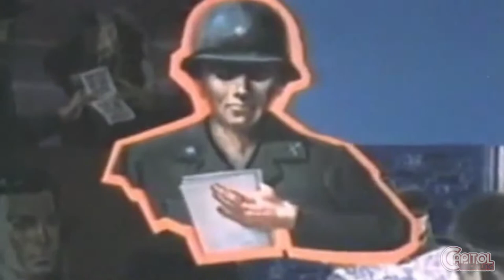Psychological Warfare with Ken Dixon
Ahead of his Capitol Wrestling Title matchup with Matt Macintosh, The “History of Violence,” Ken Dixon is here with a lesson on Psychological Warfare.